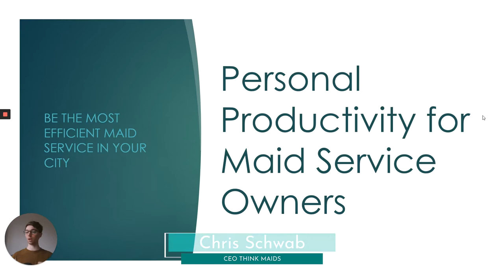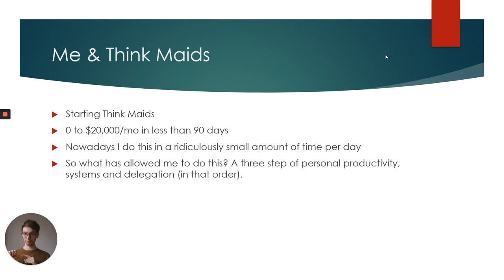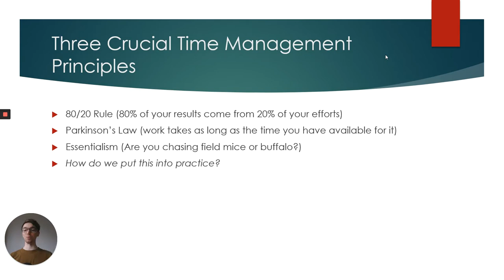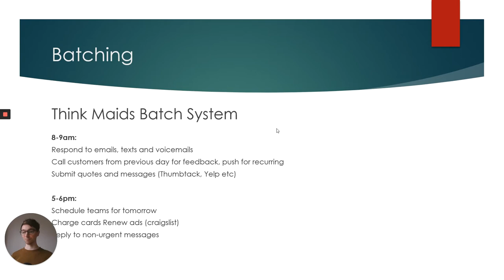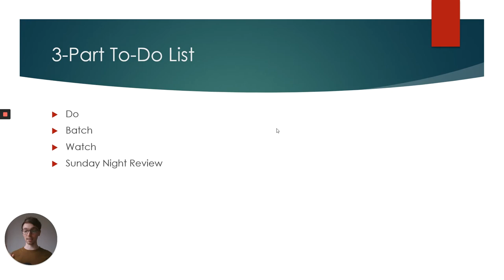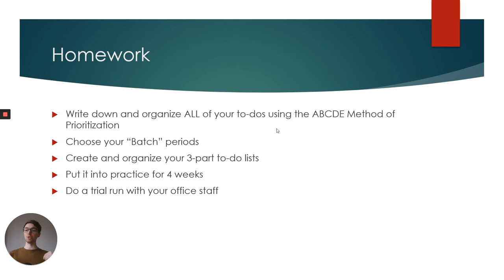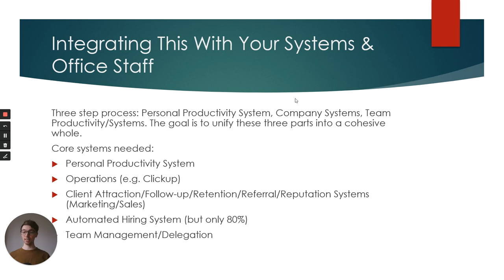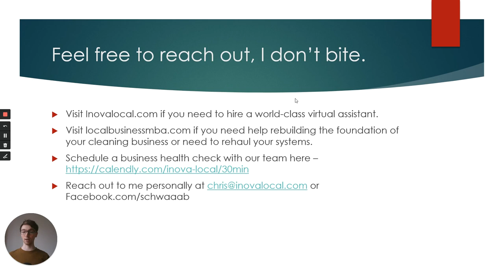Personal Productivity for Maid Service Owners with Chris Schwab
You’ve heard that to run your cleaning business more effectively you need to delegate to your team, you need to set up the right systems and you need to optimize your marketing.

But what about YOU as the maid service owner? What do you need to do for yourself in order to be the leader of a successful and efficiently run cleaning business?

In this video, maid service expert Chris Schwab, explains that in order to become a successful business owner, you must start with becoming productive yourself. His goal is to teach you to become the most efficient maid service owner in your city!

Watch this video to learn:
- A super simple, but effective, system for the operations, productivity, sales areas of your cleaning business
- How to combine your new systems with delegation
- How a hyper-efficient cleaning business runs itself

Featured by TIME & The Penny Hoarder, Chris is the Founder and CEO of Think Maids and InoVA Local - one of the industry’s hottest automation agencies for maid service owners. By providing systems for automation and delegation, he has helped clients go from spending 50+ hours a week operating their business, to working as little as 10 minutes per day as an owner of their business.